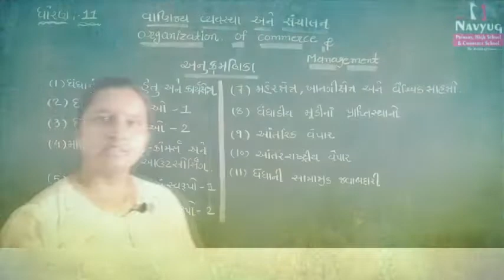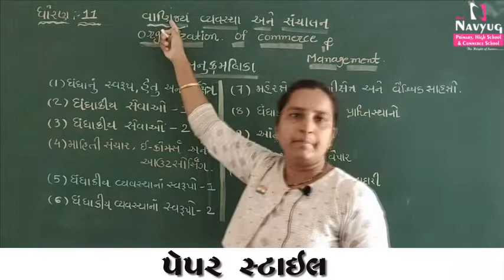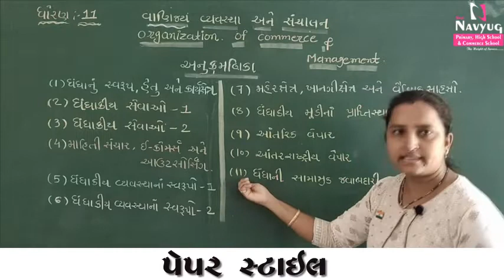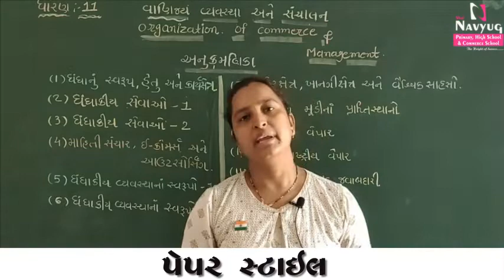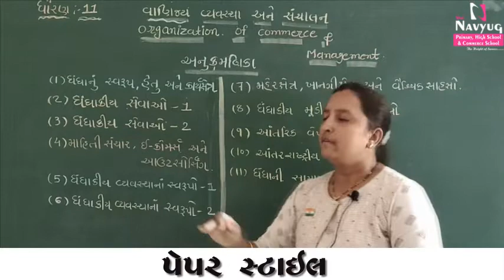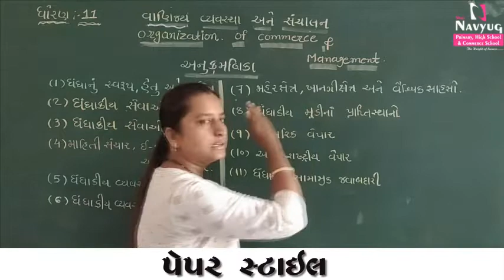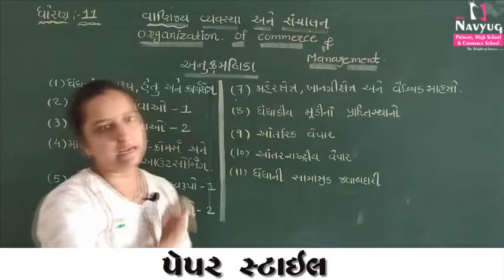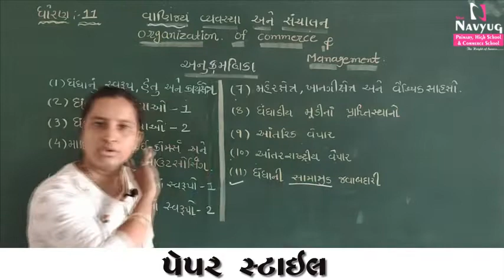Std. 11 Subject : B.A., Paper Style By PoonamBen